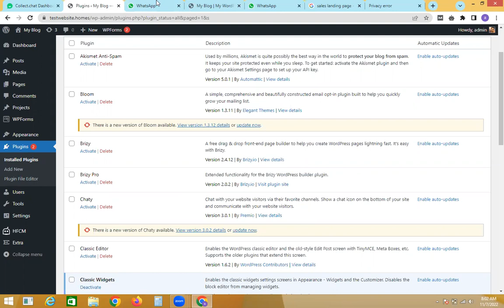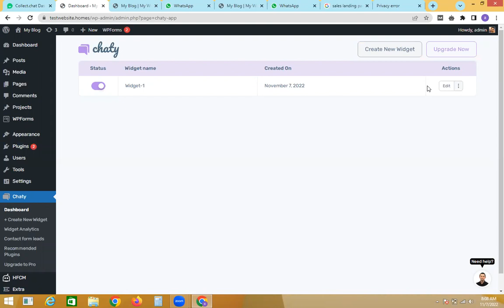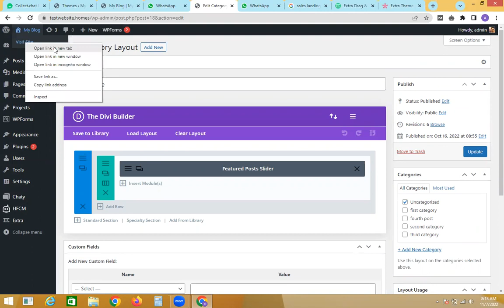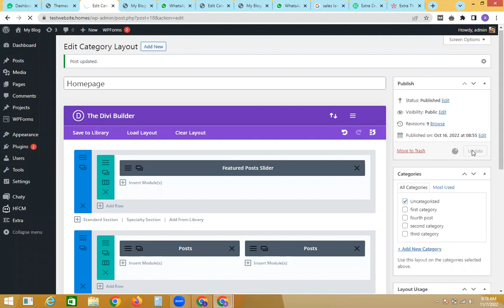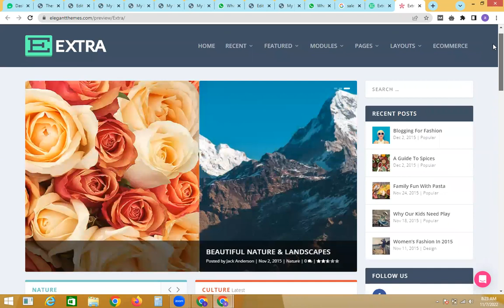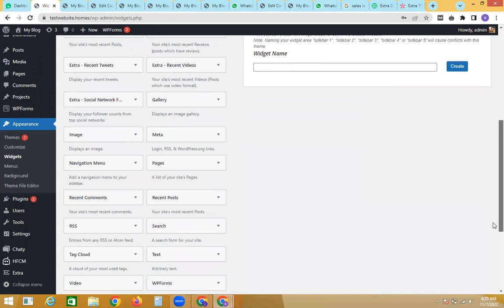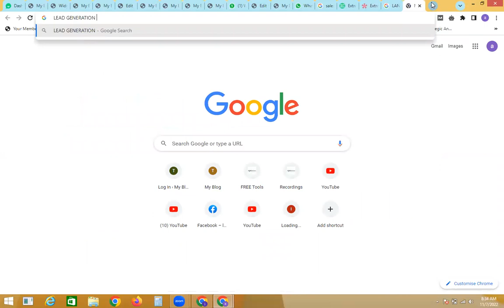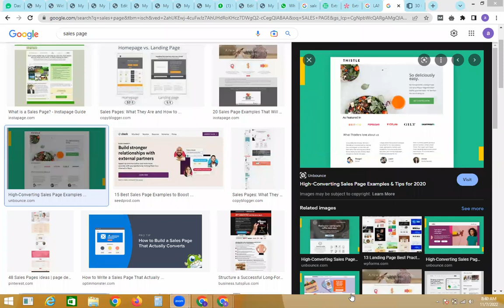Free Wordpress Course - From Beginner To Advance - Lecture 15 | Rocket SEO